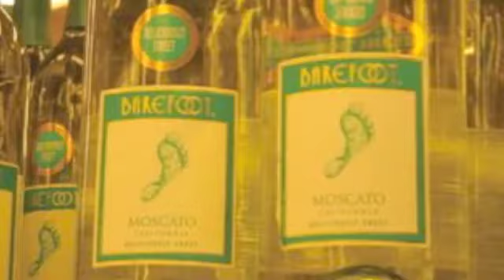2012 QUE YEARS EVE EXPLOSION by M.E.A.N. Vision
QUE YEARS EVE EXPLOSION

The Delta Alpha chapter of Omega Psi Phi Fraternity Incorporated proudly presents QUE YEARS EVE EXPLOSION: a premium blend of live jazz, comedy and moscato. Join the Ques at the Wyndham Garden Hotel -- Dayton South -- located at 31 Prestige Plaza Drive in Miamisburg from 8pm until 2 in the morning. This premium event will feature Dayton's hottest band -- PREMIUM BLEND and the comedic genius of comedian Howie Bell from BET's Comic View, Jamie Foxx's Laffapalooza, and HBO's Bad Boys of Comedy. QUE YEARS EVE EXPLOSION will also feature comedians Shanie D from Robert Townsend's Partners in Crime & BET's Comic View, and Dayton Ohio's own funny guy LaJuan Bell. The comedy show will be immediately followed by the awesome sounds of DJ Killa Kev who will make the crowd bounce until 2am!

VIP Tickets: $100 include breakfast buffet & hospitality suite w/complimentary food and complimentary cocktails.

VIP Tables: $600 (for 6 people) include breakfast buffet, hospitality suite w/ complimentary food and complimentary cocktails, & 4 bottles of moscato.

For more information or questions, visit Delta Alpha Ques on Facebook or follow @gemcityques on twitter. Tickets are available at eventbrite, gemcityques.com or from your favorite Delta Alpha Que!

QUE YEARS EVE SPECIAL! Wyndham Garden Hotel -- King Size Rooms ONLY $99 and includes breakfast for 2 New Years Day w/Reservation code omegapsiphi

This is a classy affair so come dressed in your flyest after 5 Attire. No Jeans! No Jerseys! No Tennis Shoes! No T-Shirts!

BRING 2013 IN THE RIGHT WAY. WITH THE QUES!

Do you have a single (song) that you are pushing RIGHT NOW or will eventually want to work in your market & other markets? Would you like access to a community of well over 700 DJ's & 250K music industry connections worldwide that already provides marketing and promotion to established and up and coming acts? Let me know how I can help your movement gain more followers & attention!

NERVE DJ's... "WE BREAK TRAX! NOT YOUR STACKS!"

if you'd like to be featured on BIG BAD BOOG TV contact
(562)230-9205